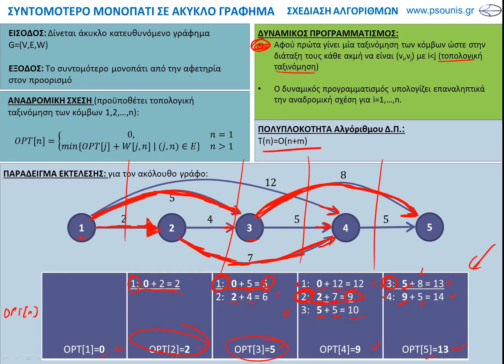ΚΑΡΤΑ - ΣΥΝΤΟΜΟΤΕΡΟ ΜΟΝΟΠΑΤΙ ΣΕ ΚΑΤΕΥΘΥΝΟΜΕΝΟ ΑΚΥΚΛΟ ΓΡΑΦΗΜΑ (DAG)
Δυναμικός Προγραμματισμός
Συντομότερο Μονοπάτι σε Κατευθυνόμενο Άκυκλο Γράφημα (Direxted Acyclic Graph - DAG)